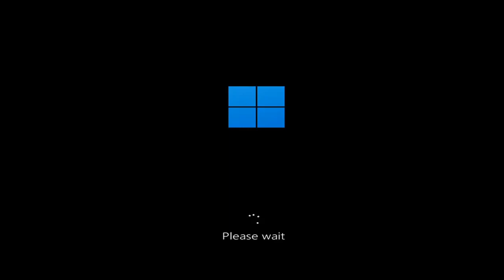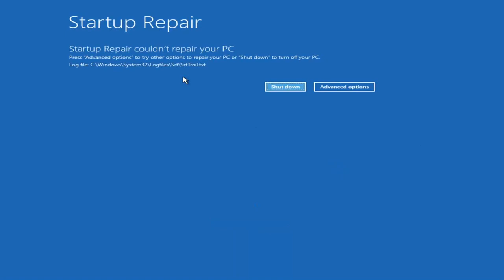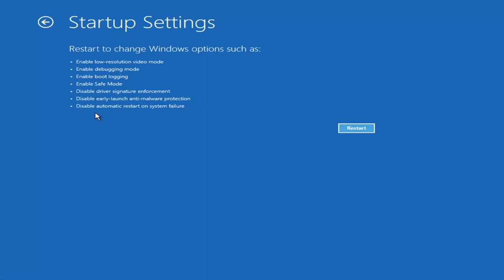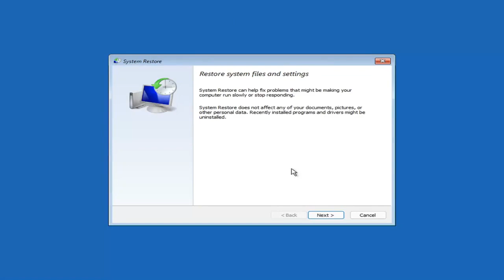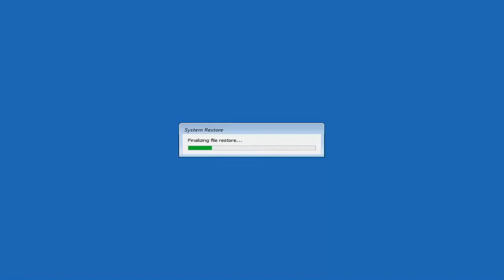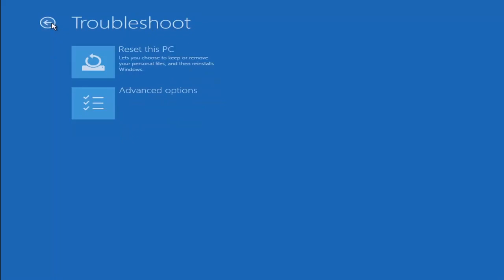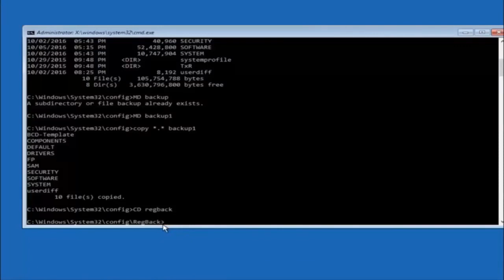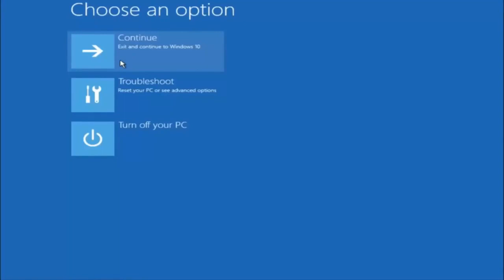Не загружается компьютер или Ноутбук? Как восстановить загрузку Windows 11?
Windows 11 не загружается FIX [Учебное пособие]

В недавнем руководстве мы рассмотрели решение проблем с черным экраном в Windows 11 с некоторыми основными советами по устранению неполадок. Но иногда Windows 11 не загружается из-за проблем с основной загрузочной записью. В этих случаях необходимо исправить главную загрузочную запись, чтобы все снова заработало. К счастью, среда восстановления Windows 11 включает в себя автоматический вариант для этого. А если это не сработает, вы можете сделать это вручную в командной строке.

Проблемы, рассматриваемые в этом руководстве:
окна не загружаются
окна не загружаются черный экран
Windows не загружается с жесткого диска
Windows не загружается после обновления
Windows не загружается после перезапуска
Windows не загружается после установки
Windows не загружается, черный экран
окна не загружаются пустой экран
флеш-накопитель не загружает окна
жесткий диск не загружается Windows 11
Windows DVD не загружается
USB-накопитель не загружает Windows 11
Ноутбук Dell не загружается с Windows 11

Однажды вы включаете компьютер, а Windows отказывается загружаться - что вы делаете? «Windows не загружается» - распространенный симптом по разным причинам, поэтому вам потребуется выполнить некоторые действия по устранению неполадок.

Современные версии Windows лучше справляются с подобными проблемами. Там, где Windows XP могла остановиться, столкнувшись с этой проблемой, современные версии Windows попытаются автоматически запустить восстановление при загрузке.